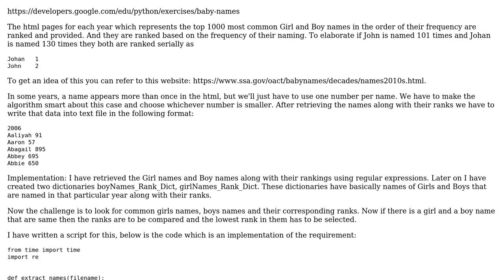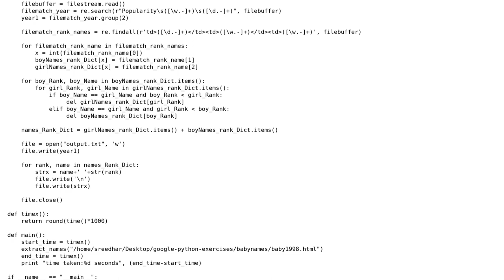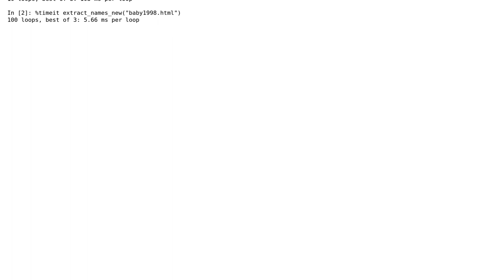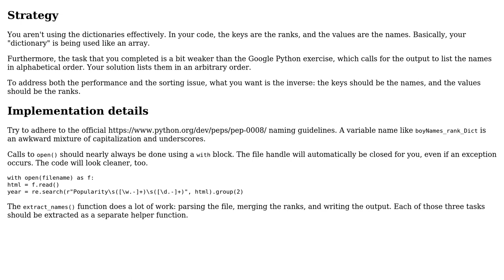Merging the frequency rankings of boys' names and girls' names (2 Solutions!!)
Merging the frequency rankings of boys' names and girls' names

With thanks & praise to God, and with thanks to the many people who have made this project possible! | Content (except music & images) licensed under CC BY-SA | Music | Images & others | With thanks to user Sree user alecxe user 200_success and the Stack Exchange Network Trademarks are property of their respective owners. You are responsible for your own actions.